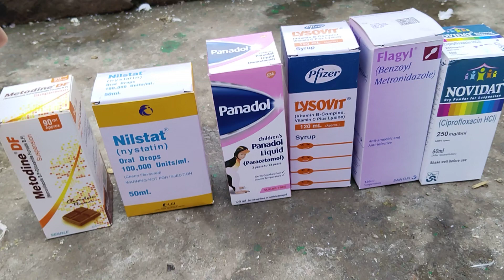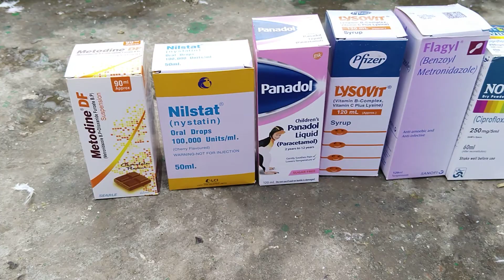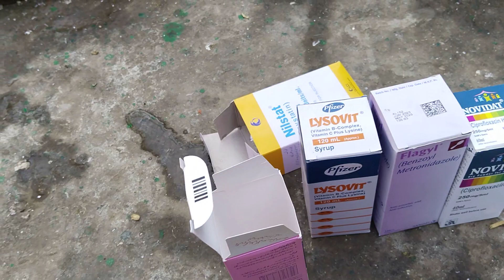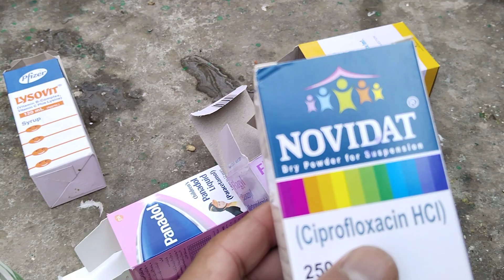sardiya aa gai kabutaron ke Liye aytam bomb tiyar kar Liya ab koi kabutar bimar nahi ho ga.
Official Youtube Channel: Sialkot Pigeon Club